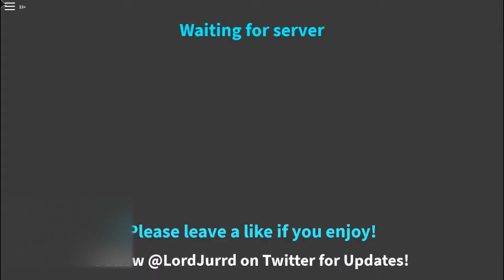Fortnite in Roblox!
I wanted to play the real Fortnite today since it's been such a long time but then, I learned that the batteries in my camera didn't have enough juice to make a long video so what better way than to play a version on Roblox?